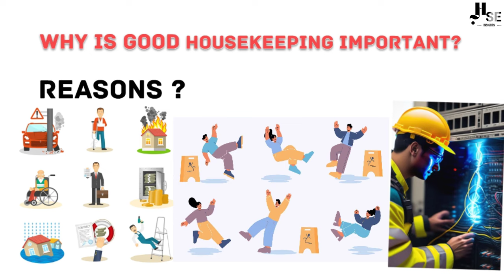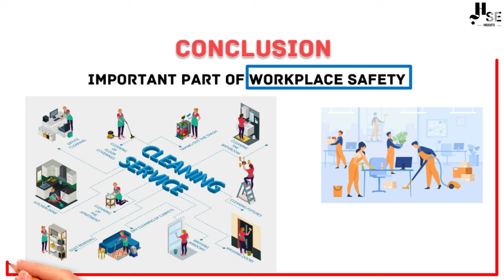Housekeeping At Workplace | Housekeeping safety | Benefits of Good Housekeeping | Poor Housekeeping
Hi everyone, and welcome to my video on housekeeping at the workplace. In this video, we'll discuss the importance of good housekeeping in preventing accidents and injuries, and we'll also go over some basic housekeeping practices that everyone can follow.

Welcome to HSE Insight the best place to learn about health and safety.